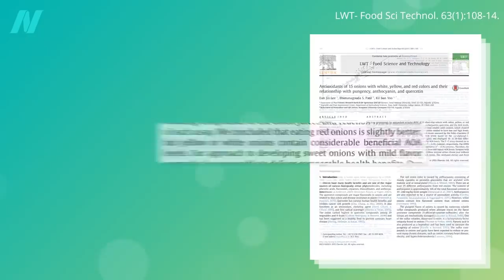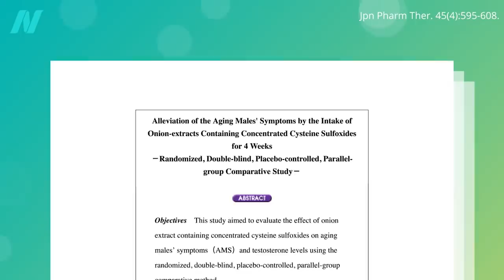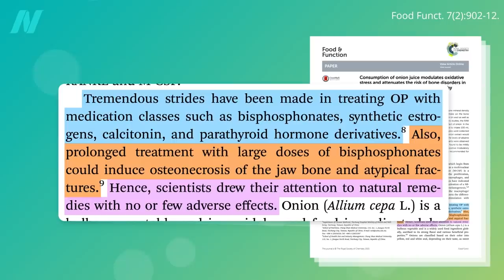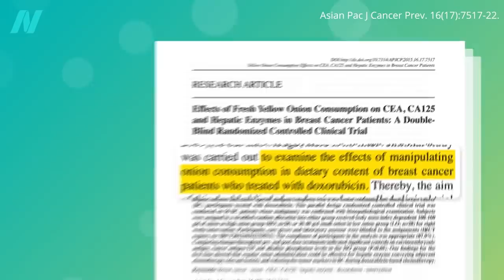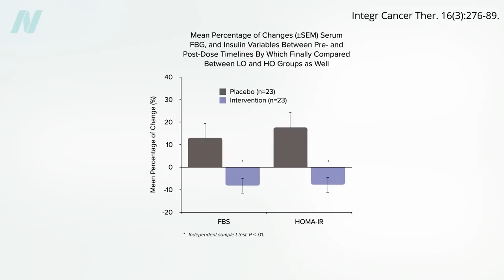Are Onions Beneficial for Testosterone, Osteoporosis, Allergies, and Cancer?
What did randomized controlled human trials find about the ways we may—or may not—benefit from eating onions?

Have a question about this video? and someone on the NutritionFacts.org team will try to answer it.

Want to get a list of links to all the scientific sources used in this video? You’ll also find a transcript and acknowledgements for the video, my blog and speaking tour schedule, and an easy way to search (by translated language even) through our videos spanning more than 2,000 health topics.